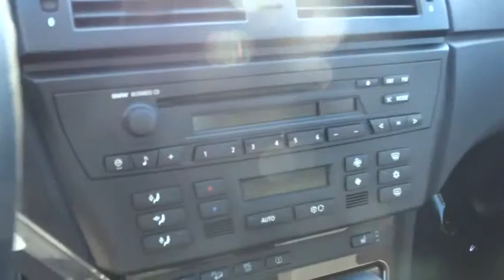2005 BMW X3 San Francisco, San Jose, Oakland, Marin, bay area, CA 34660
2005 BMW X3